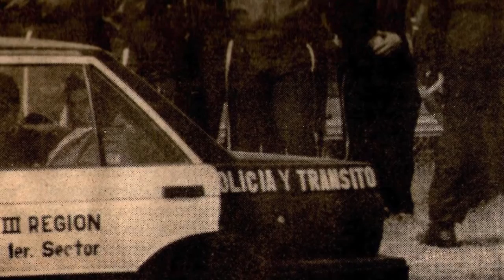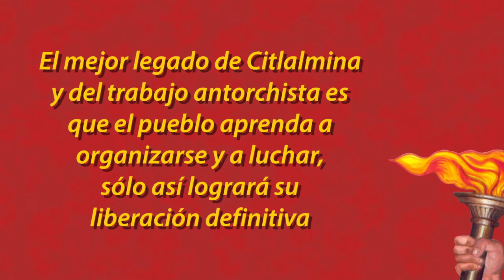CITLALMINA, fruto de la lucha del pueblo organizado